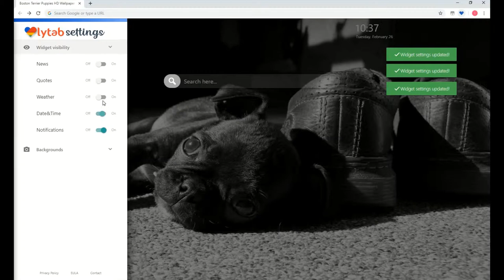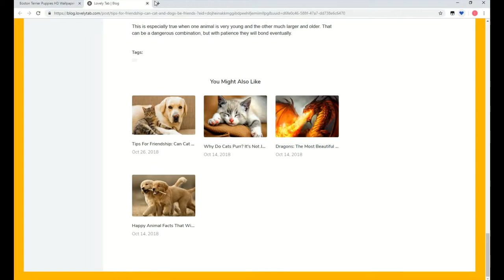Boston Terrier Puppies Theme For Chrome- Must Have!!!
Boston Terrier Puppies HD Wallpaper Theme extension by LovelyTab. Install it for the greatest browsing experience. Open interesting news, facts and play games for free while enjoying your favorite HD Theme and Wallpapers.

HOW TO USE:

- This Boston Terrier Mix 4K Background Chrome Theme is so simple and just by clicking on Add to chrome – it will be added automatically.

FEATURES:

- Bookmark favorite websites with just one click with our new Boston Terrier Dog HD Wallpaper New Tab extension.
- Read related news and interesting facts - Puppies 4K Background Theme allows you to customize and add/remove these options

Within this extension, you will find almost all related backgrounds and you can enjoy browsing with your favorite themes, fanart, Boston Terrier For Sale, Bulldog, full HD images, and even 4K material.